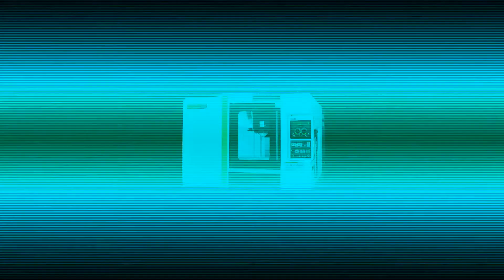Hartford HCMC-1100 machining